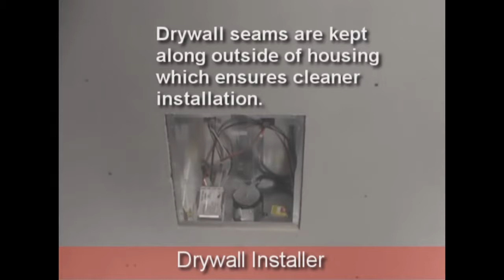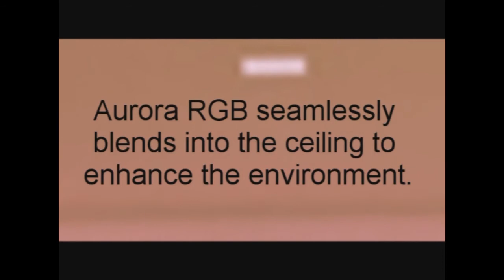Installation - Aurora RGB (Drywall)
This video is intended to instruct on how to install the Aurora RGB.